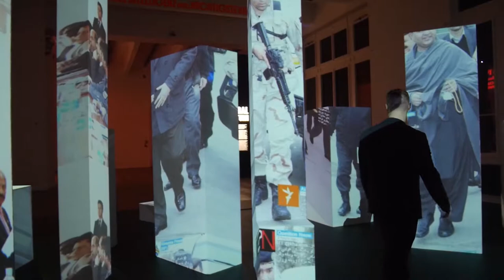10.000 Moving Cities – Same but Different, real cubes (Version 3), MAK Vienna, by Marc Lee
10.000 Moving Cities is an interactive net-based installation consisting of real cubes. Exhibited at MAK | Museum of Applied / Arts Contemporary Art, Vienna. The artwork explores how globalization creates “places without a local identity”.
0:00 bird view
0:10 User Interface
0:17 Kandahar as an example
1:28 Hong Kong as an example

Media: Interactive Net-Based Installation
Credits: Marc Lee in collaboration with ZKM Center for Art and Media Karlsruhe and MAK | Museum of Applied / Arts Contemporary Art, Vienna
Location: MAK | Museum of Applied Arts, Vienna

10.000 Moving Cities deals with the world of information, user-generated content and news about places, cultures, people and movements.

Visitors can select any city or place, using a digital interface. About the chosen place, the Internet is searched in real time for latest text, image, video and sound informations. Four projectors and eight audio speakers project the results into the space. Visitors are able to walk through the model and experience the information in 3D.

Attracted and inspired by images and sounds, visitors explore the places and perceive fragments of the immense amount of data. Additionally audio and visuals constantly change, they are never the same, always in movement as the place as itself.

Just as all cities in the world are different, so different and alive appear the projections and sounds. Each new request creates always new representations of the real world as a combination of visitors and digital matrix.

User-generated content is the source of the audiovisual information not censored nor chosen by a certain community, rather produced by the public including visitors maybe. Each request enables us to join and actively participate in the social movements of our time.